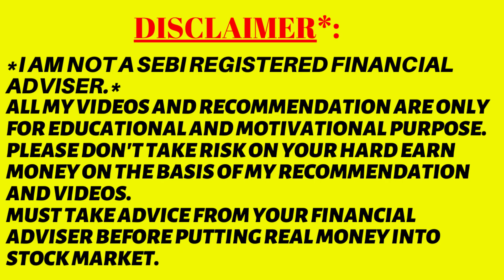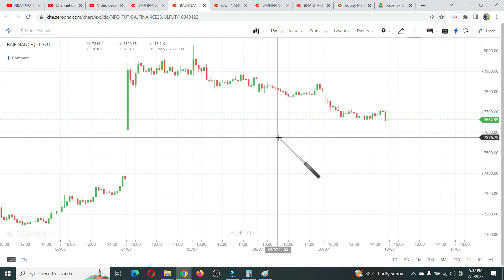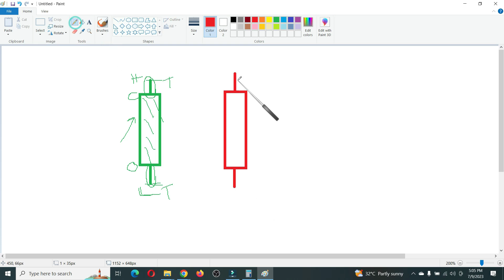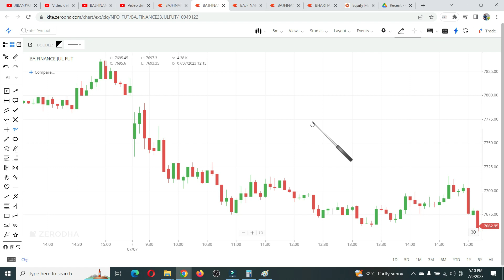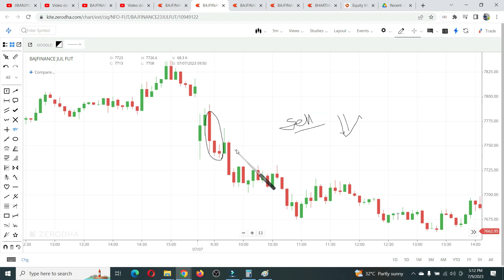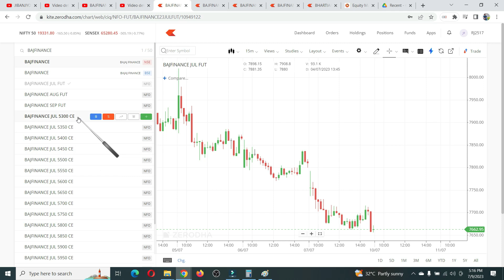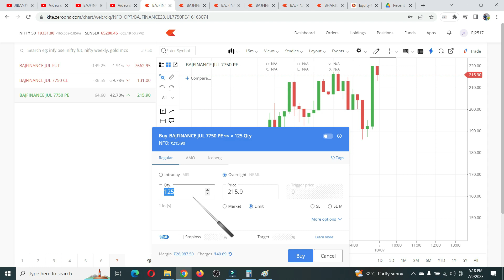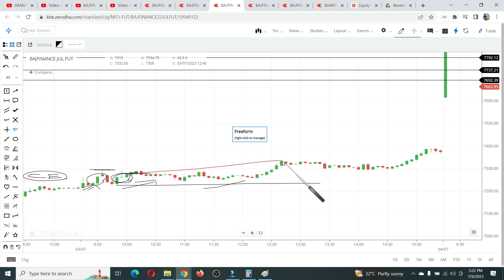INTRADAY TRADING STRATEGY IN BAJAJ FINANCE SHARE || INTRADAY TRADING IN STOCKS